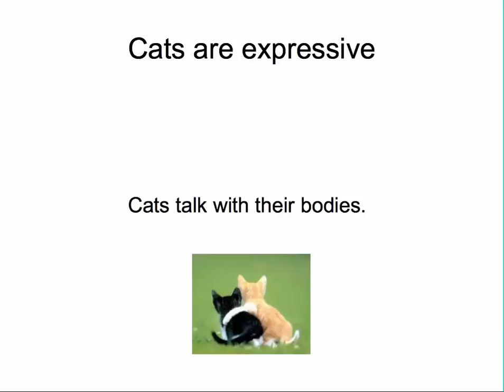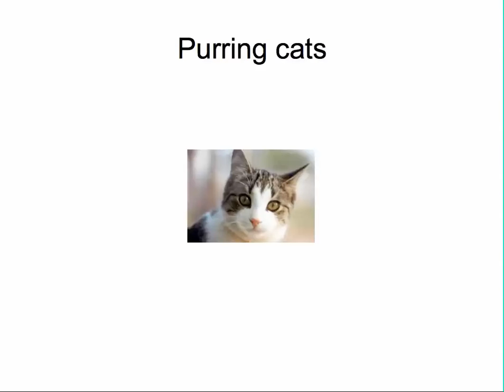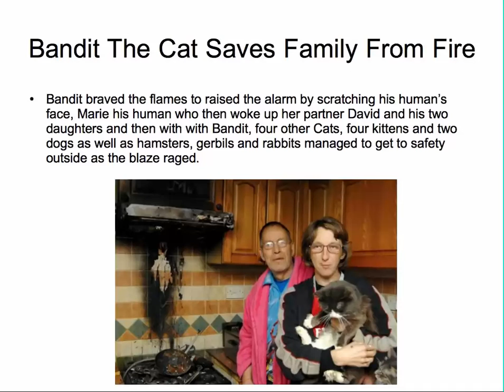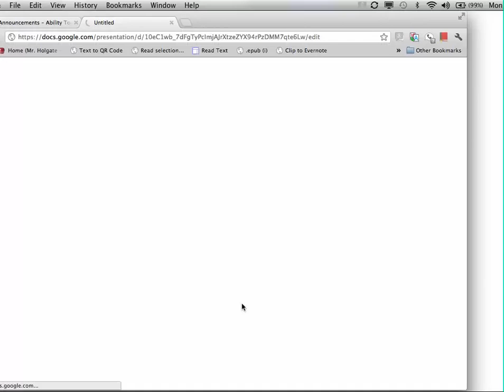Cat school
Let's talk about cats! Cats communicate by the way they hold their bodies and by the sounds they make. Have a look at this video and talk about what you know about cats. Cats are supposed to be harder to teach than dogs. Yet, intelligent cats can save their owners and learn to do dog tricks. Cats learn differently than dogs, but they really can learn.

What ideas can you come up with to make a cat school to teach cats good behaviour, communication and helping people?